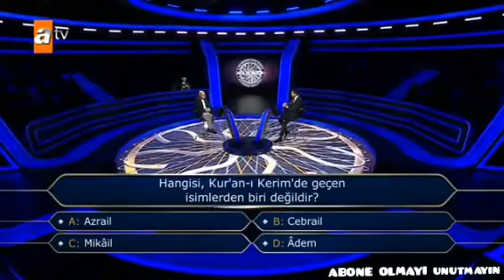Milyoner 125.000 TL değerindeki 10. soru'ya cevap🙄🤔